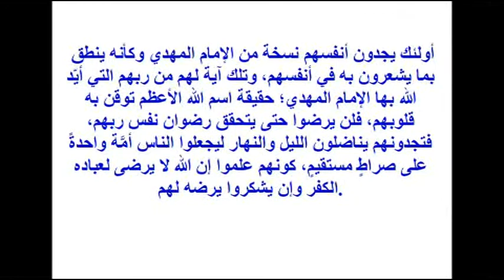إنَّ درجة العبد الأحبّ والأقرب إلى الرب عادت للمجهول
...الامام المهدي: إنَّ درجة العبد الأحبّ والأقرب إلى الرب عادت للمجهول، فكونوا على ذلك من الشاهدين